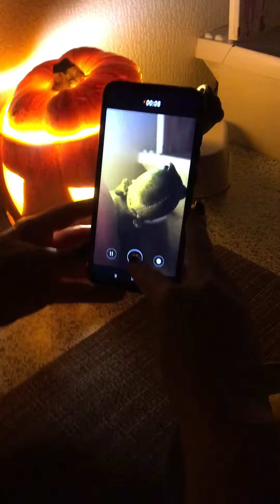Моя первая тыква на Хэллоуин!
Мой первый опыт в приготовлении тыквы на Хэллоуин.
Как нельзя лучше подошёл фонарик с тремя режимами освещения один из которых красный.
Спасибо за компанию Виктории вместе веселее бояться и смеяться ))